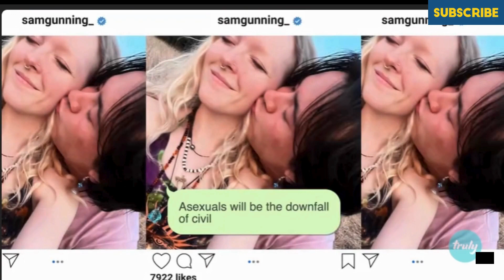MY FIANCE FEARS INTIMACY – AND WE’VE ONLY HAD SEX TWICE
I am a gay man who is engaged. We are both in our 30s, but my fiance comes from a Catholic background and is extremely sexually repressed. He says that until he met me, he had only had sex with a man once, while drunk. We live together, but he has a fear of intimacy and we’ve only had sex twice. He says he is attracted to me but can’t get past his repression. What should I do?